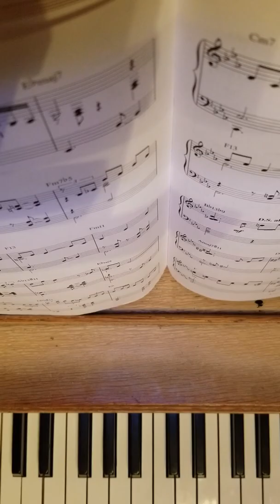Tenderly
From "Torch Song"

Lyric by JACK LAWRENCE
Piano by ANDY